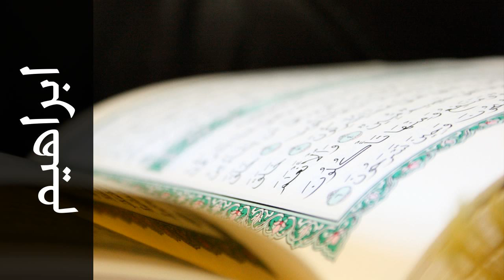سورة ابراهيم حاتم فريد الواعر - Surah Ibrahim Hatem Fareed Alwaer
استماع سورة ابراهيم  كاملة بدقة عالية للقارئ الشيخ حاتم فريد الواعر  - حفص عن عاصم  .

Surah Ibrahim ( Abraham ) recited by Qari Hatem Fareed Alwaer  - Rewayat Hafs A'n Assem .